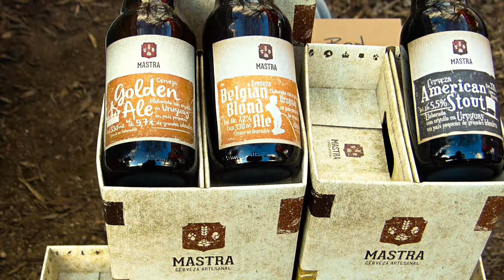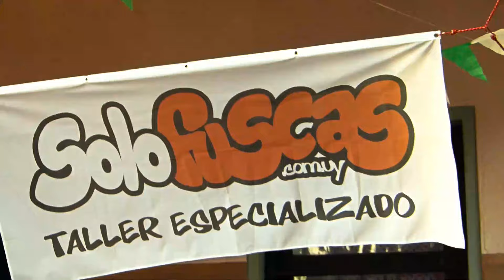Encuentro Fuscas Pando 19 de Junio 2016